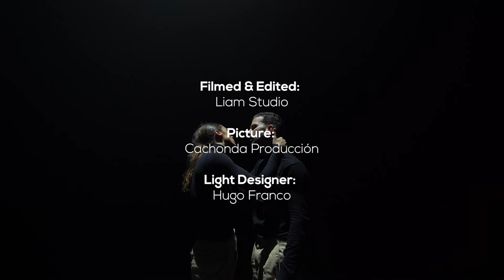Matiik teaser by Catarina Casqueiro & Tiago Coelho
Can distance truly set us apart?

On the same stage, two bodies recreate the current reality of relationships: the
distance in the presence, the fugacious presence, the lust of the flesh, the announced
end, the distance in the presence... A parallel and alternative path or the ultimate
fulfilling of the most intimate human desires? A work in progress in an era of
immediate decisions.
A work of complicity,
sharing and symbiose, that culminates in Matiik, their latest creation.

Direction and Choreography: Catarina Casqueiro & Tiago Coelho
Dancers: Catarina Casqueiro & Tiago Coelho
Filmed & Edited: Liam Studios
Picture: Cachonda Producción
Light Designer: Hugo Franco